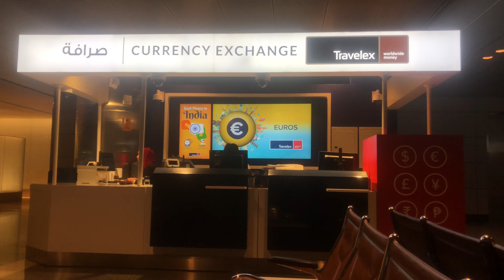My Exp - Qatar Airways - Dhaka to London | Immigration Questions Heathrow Airport | UK Student Visa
Qatar Airways - Dhaka to London | Immigration Questions at Heathrow Airport - UK Student Visa || UK Student Visa Interview or Immigration Questions Example:

▪️Why did you choose the UK for your higher studies?
Highlight the advantage of choosing the particular course/program in the UK over the other available options. You will need to explain how this decision is going to help you boost your career in terms of studies and what do you intend to do after the completion of the course/program.

▪️Have you visited the UK before?
If you have been to the UK before, mention the purpose of travel, duration of your stay, etc. If you haven't been to the UK, answer no.

▪️Why did you select this college/university?Ensure that you are aware of the benefits offered by that particular college/university before applying for the visa. Highlight those benefits to stress your intentions of joining that particular college/university.

▪️Who is going to cover your expenses in the UK?
If you are taking a student's loan, mention the details, however, if your parents are covering your travel and study expenses, don't hesitate to mention it. Depending on whether your parents or a bank is covering your expenses, you will need to provide proof of sufficient funds that will cover your expenses in the UK.

▪️What have you studied in Bangladesh?
Mention about your college/university and the type of course/program you have completed in BD. You can also mention the reason for your decision based on what you have studied and what you are going to study.

▪️What do your parents do?
Mention the occupation of your parents and provide additional details such as annual income, etc. when asked by the Officer.

▪️Are you travelling alone or with someone you know?
Based on your situation, mention how will you be travelling.

▪️Do you have any relatives/friends in the UK?
If your answer is yes, mention your relationship with your relatives or how long you have known that friend.

▪️Where will you be staying in the UK?
Mention the address of your stay as per the visa application process.

▪️Do you plan to work in the UK?
If your student visa allows you to work while studying, you may go ahead and inform that you will be working; however, if you are not allowed to work in the UK, explain your ties to India and how much you would like to come back to your own nation to work.

The Consular Officer may ask further questions to assess your applications. Make sure that you stress your intention of coming back to Bangladesh as soon as the course/program completes. Based on your location and the address for the visa interview, ensure that you reach the venue well before time. Once you arrive at the Embassy/Consulate, you will need to go through security checks and a queue before you can appear for the visa interview.

Your exclusive Student Club benefits include:
▪️Special fares on flights
▪️Additional 10kg baggage allowance (max 32kg per luggage)
▪️Date change flexibility
▪️Travel with a friend and save with Companion Pass
▪️Privilege Club tier upgrade as a graduation gift
▪️Complimentary Super Wi-Fi and more

✿❀✿🌸💞☾¯`·.¸¸.·´¯`·.¸¸.-ᗒ█▓▒
▒▓█ᗕ-.¸¸.·`¯´·.¸¸.·`¯☽💞🌸✿❀✿